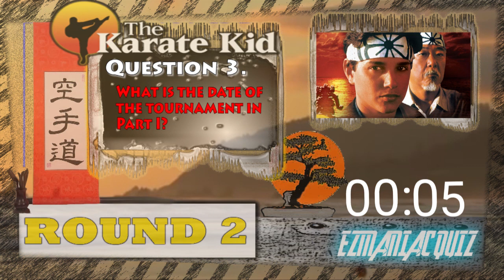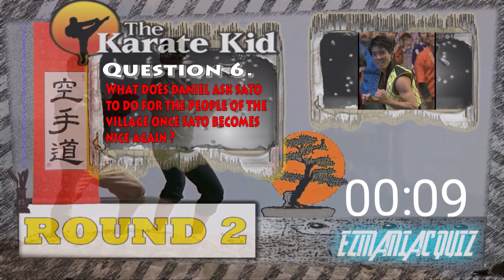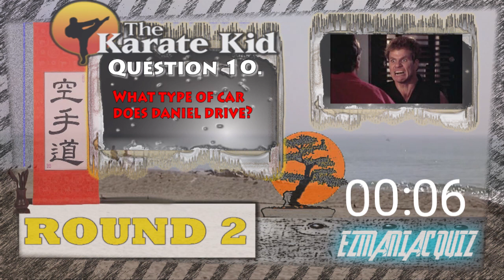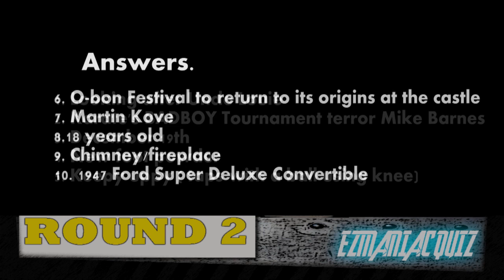The Karate kid : Quiz & Trivia Game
ezmaniac presents
15 tough questions Karate Kid Round 2

Starring Ralph Macchio and Pat Morita
This is the second round of my series of 15 tough questions, 15 seconds to answer quizzes.

Grab a pen as the answers are revealed at the end. If you want to succeed at this quiz you need inner focus like bonsai.
Strong Root.